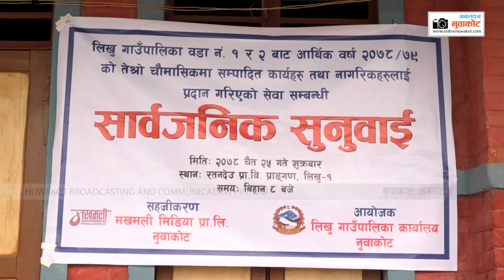साबर्जनिक सुनुवाई || लिखु गाउँपालिका वडा न १ ,२ || likhu -1&2